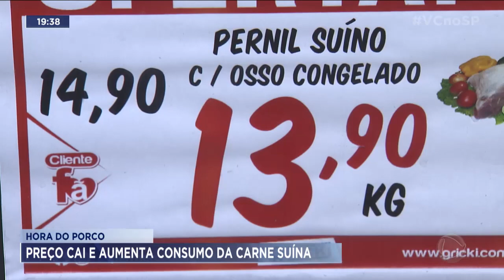Preço cai e aumenta consumo da carne suína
Chegou a hora de colocar o porco na mesa. A carne suína teve uma redução de 7% no preço desde o início do ano e a queda nas exportações ajudou o brasileiro a mudar o cardápio.

Vem pro nosso canal no Telegram! Acesse